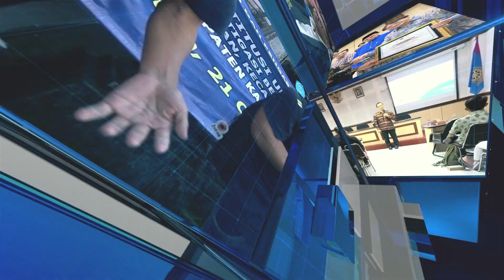Wawancara Wakil Rektor Bidang Kemahasiswaan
Biro Kemahasiswaan Universitas Udayana bekerjasama dengan Wadhwani Foundation melaksanakan Pelatihan Dosen Kewirausahaan, 13-16 Mei 2024 di Rektorat Kampus Jimbaran. Pelatihan diikuti oleh 24 orang dosen dari berbagai fakultas untuk memperoleh penguatan keterampilan pengajar kewirausahaan.
Ketua Unit Pengembangan Kewirausahaan Universitas Udayana Ni Putu Sutramiani menjelaskan, dosen akan mengikuti pelatihan ini selama 4 hari dengan memperoleh pelatihan dari Wadhwani Foundation. Dosen yang berhasil menyelesaikan pelatihan dan tugas-tugas akan memperoleh sertifikat kompetensi internasional di bidang kewirausahaan.
Wakil Rektor Bidang Kemahasiswaan Universitas Udayana Prof. I Ketut Sudarsana menjelaskan, Universitas Udayana telah berupaya membangun ekosistem kewirausahaan melalui penyusunan kurikulum mata kuliah kewirausahaan, pelaksanaan kegiatan MBKM, dan pendampingan unit-unit bisnis yang dikembangkan oleh mahasiswa.
Adanya pelatihan ini diharapkan dapat meningkatkan kapasitas dosen untuk mendidik dan mendampingi mahasiswa dalam mengembangkan unit bisnis. Pihaknya mengucapkan terima kasih kepada Wadhwani Foundation sebagai mitra yang mendukung Universitas Udayana untuk membangun ekosistem kewirausahaan yang berkelanjutan.
Wakil Rektor menambahkan, terciptanya ekosistem kewirausahaan di Universitas Udayana akan berdampak pada peningkatan Indikator Kinerja Utama, terkait dengan jumlah mahasiswa yang berwirausaha dan jumlah dosen yang memiliki sertifikat kompetensi internasional.
Desak Kurnia, Puspa Warni melaporkan untuk Udayana TV